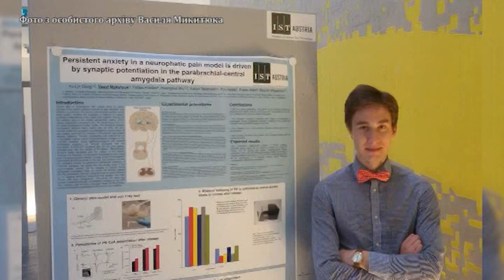Рефрен: Наталія Бабенко (29.06.2019)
Цього разу до студії програми "Рефрен" завітала народна майстриня та голова ГО "Запорізький колорит" Наталія Бабенко. Говорили про писанкарство, унікальну зернову техніку, в якій працює майстриня, та про традиційну творчість.